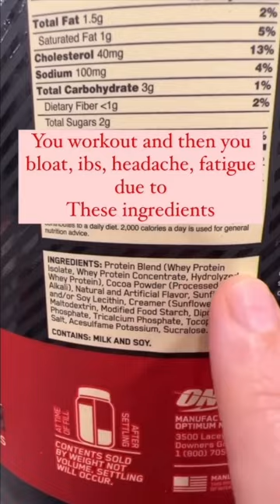This Is What Makes Your Workouts Not Work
You are doing so well sticking to the strict diet of X snacks, macros and protein per day but you’re still searching for coffee and joints still ache every morning. 😑

Diets are caloric restriction and they can be successful for weight loss — temporarily 💥 and how will you ever enjoy dining out or having the family over to gather around the table for Sunday dinner?

These things lack calories but are pumped with artificial sweeteners, preservatives and additives.

Diets are a fad! Make the investment in yourself today & learn how to eat real food. 🥗

How to eat clean!

Wake Up! And Read the Labels 🏷 helps you understand the food industry choices and what’s holding you back. We help you eat simple to feel good.

to join our FREE webinar on 3 Simple Secrets To Feel Your Best without giving up the foods you love!